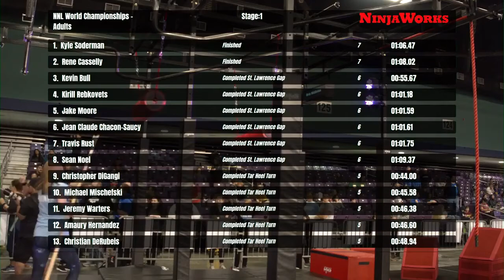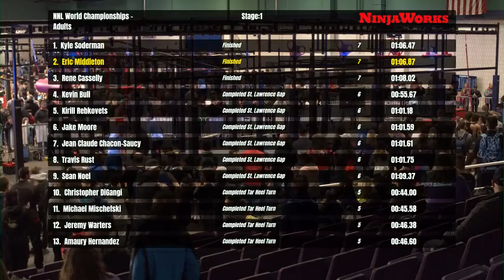Eric Middleton Stage 1 | 2020 NNL World Championship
After a setback last year, Eric Middleton is headed back to Stage 2 after clearing for the second time in three years.